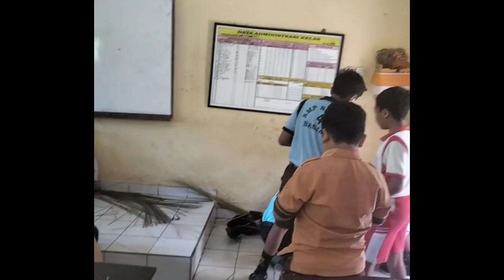Projek P5 Gaya Hidup Berkelanjutan SMP N 4 Banjar